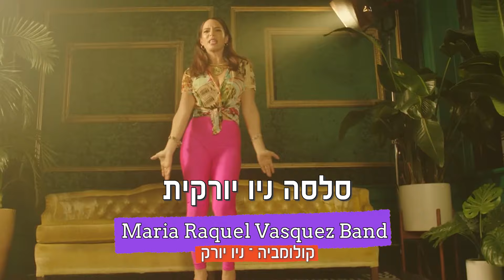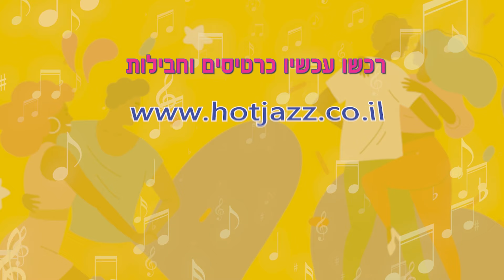פסטיבל לטינו-אמריקה הראשון יוצא לדרך !!! הללויה ! 2-3-4 במרץ 2023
לרכישת כרטיסים וחבילות זהב וכסף הקליקו כאן
פסטיבל לטינו אמריקה הראשון בתל אביב 2-3-4 במרץ 2023
במוזיאון תל אביב לאמנות שד' שאול המלך 27 תל אביב
מעל 20 מופעים של מוסיקה לטינית ומוסיקה דרום אמריקאית,
אמנים מקובה, ברזיל, ארגנטינה, קולומביה, ספרד, גרמניה, הולנד
ומהשורה הראשונה של הסצנה הלטינית בישראל-
יביאו את מוסיקת הלטין הסוחפת, המרגשת ומלאת התשוקה היישר לתל אביב-יפו!
מיטב הלהיטים של כל הזמנים בסגנונות הלטין והדרום אמריקאי:
מסלסה, טנגו, סמבה, סון ועד לסגנונות הג’אז של ימינו.
שלושה ימים של קצב ותשוקה!
2 – 3 – 4 במרץ 2023 מוזיאון תל אביב לאמנות
יועץ אמנותי: פרננדו קנוף